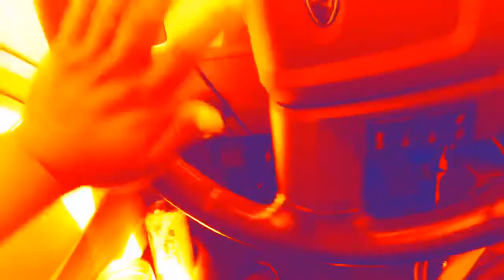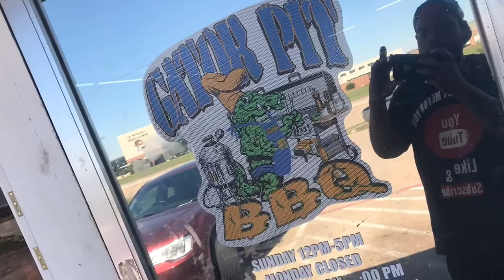Best bbq/ baked potato review Gatorpit Dallas Texas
3 meat baked potato best I’ve ever had. Never knew they were so good it was my first time having their food and oh my was is wonderful.